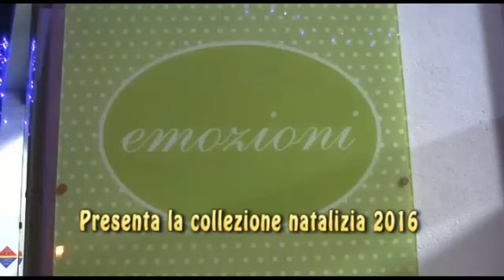BASKET DERBY A CE-AV. SACRIPANTI post: "Bellissimo spettacolo del pubblico e..."